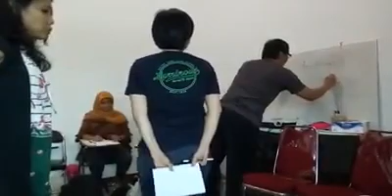First Hour Beginner Level 1 BIPA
A demo lesson for teaching Bahasa Indonesian for a complete beginner with no common language. Lots of body language, facial expressions and yet lots of fun, too. Try this or a similar technique when you introduce a new topic but remember ONLY ONE NEW ITEM AT A TIME. ... Mudah-mudahan.